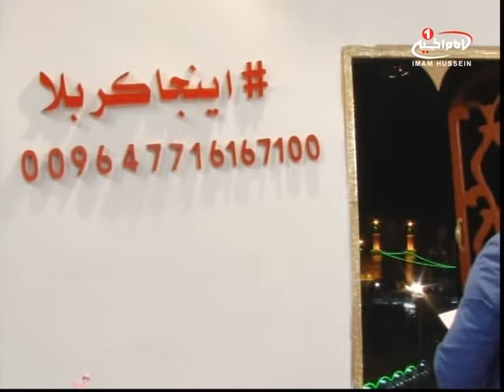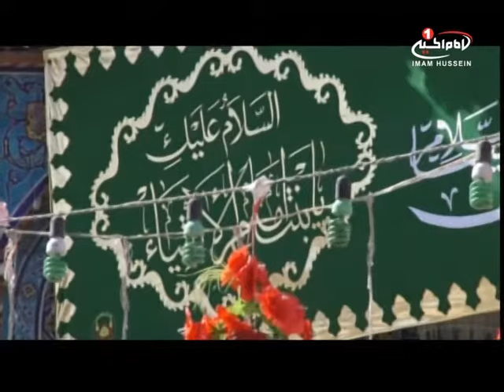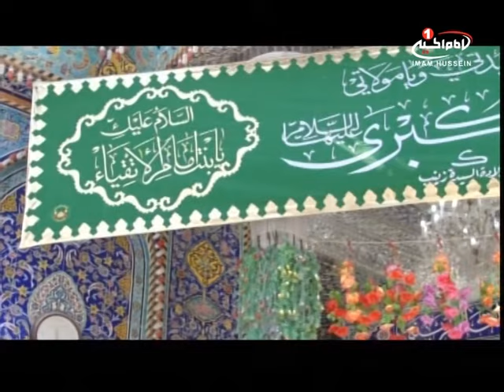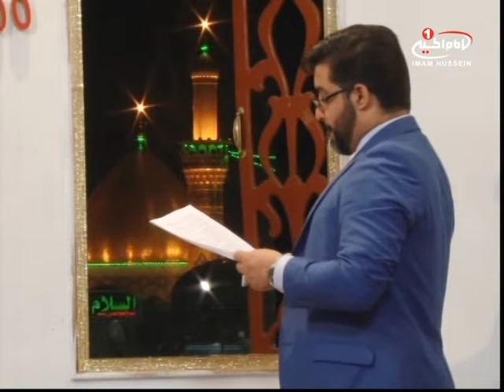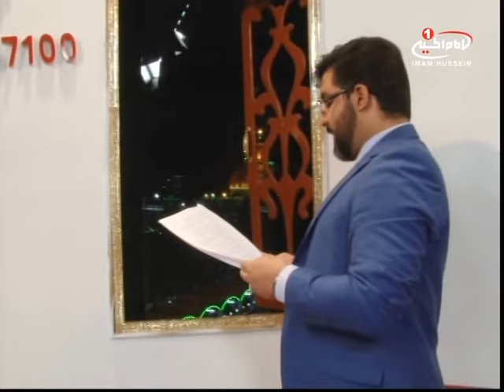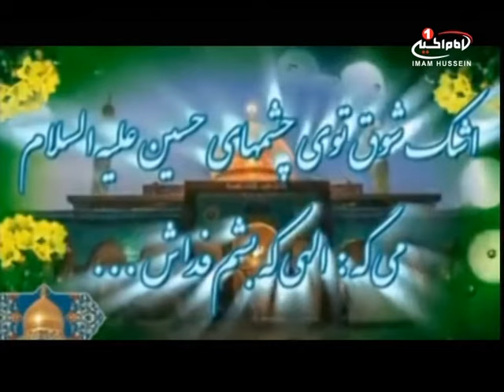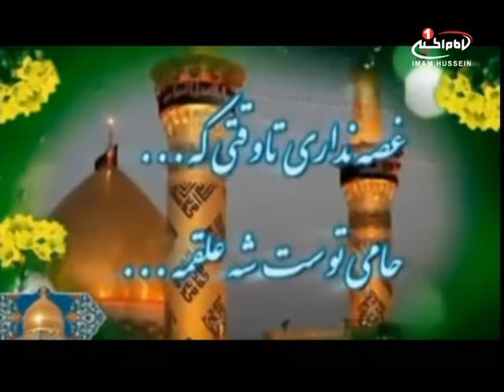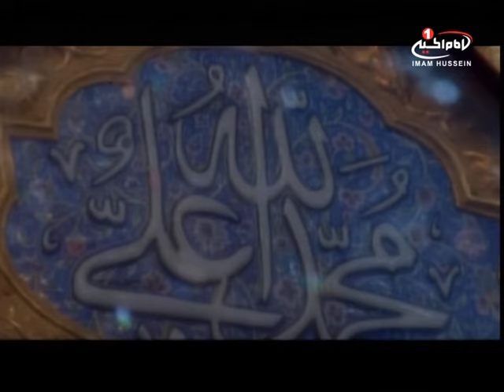اینجا کربلا(413): بااجراي سید حسنین موسوی، با موضوع ولادت حضرت زینب، كربلا، استوديو بين الحرمين١٤٣٧ق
نام برنامه: اینجا کربلا
موضوع : ولادت حضرت زینب سلام الله علیها

مجری: سید حسنين موسوی
زمان تولید : ٥ جمادی الاول ١٤٣٧ ق
کد برنامه : ٠.٠٣٦٨٣
موضوع های فرعی:
1.ولادت حضرت زینب سلام الله علیها
2.باب الجنه
3.مداحی محمد فصولی و مهدی رعنایی
4.سخنرانی حجت الاسلام و المسلمین بندانی نیشابوری
کلیدواژه ها:
ولادت حضرت زینب -باب الجنه-مداحی -محمد فصولی - مهدی رعنایی-  بندانی نیشابوری
شیوه های همياری شبكه امام حسين عليه السلام:

١-از طريق حواله توسط شركتهاي انتقال پول وصرافي‌ها به كربلا و به نام «قناه الامام الحسين عليه السلام» و اعلام حواله به شماره های
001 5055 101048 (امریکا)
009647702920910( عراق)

٢- از طریق ارسال عبارت «لبيك يا حسين» از طريق نرم‌افزار واتساپ و يا پیامک به شماره های:
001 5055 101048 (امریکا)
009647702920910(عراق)